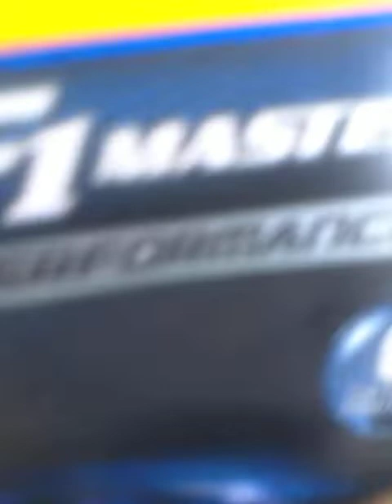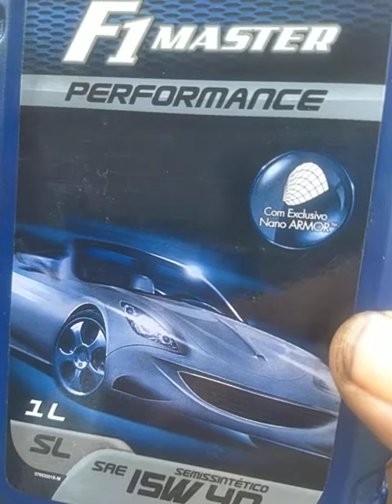Óleo de motor, você está sendo enganado.